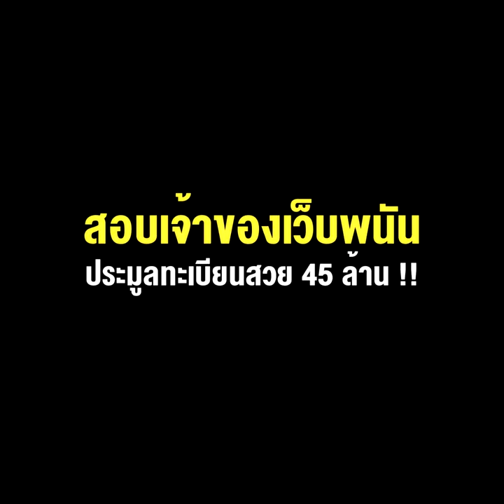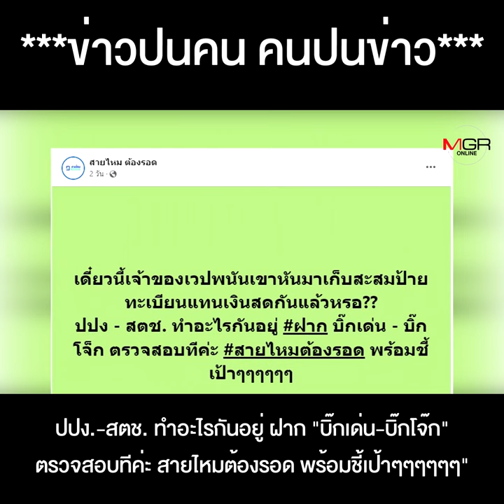เดี๋ยวรู้กัน จิ้งจกทัก "บิ๊กเด่น-บิ๊กโจ๊ก" สอบเจ้าของเว็บพนันประมูลทะเบียนสวย 45 ล้าน !!